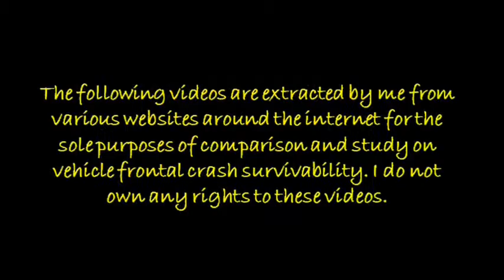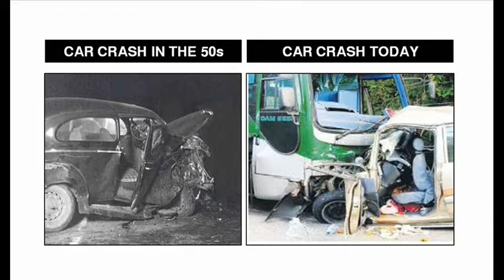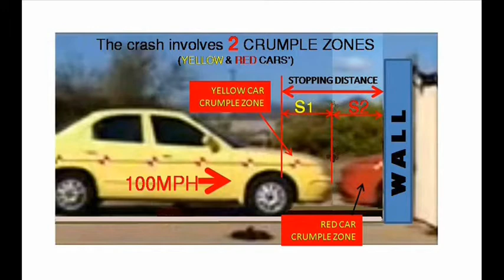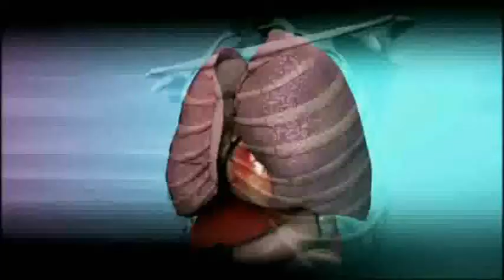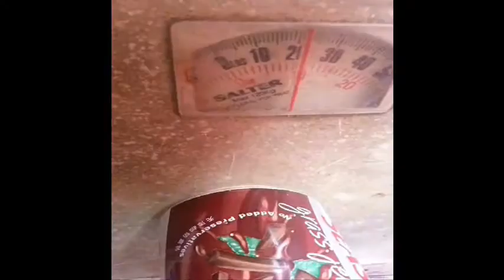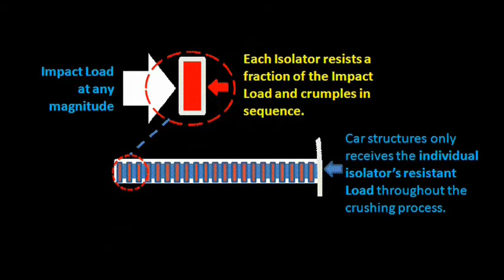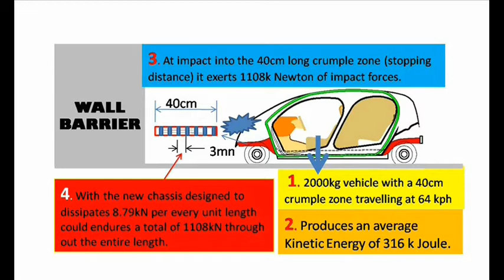Crash Survivability is Within Your Cars' Chassis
Most car crash studies are incredibly wrong and we often look at the wrong compilations and places for the wrong reasons. More than 50 years ago man can already walk on the moon but today crashworthiness of cars is still not fully understood. Due to a new wave of innovation mostly with the on-board computers, our cars are only becoming faster speed, smarter, nimbler and more fun but the crashworthiness remains as erratic as ever.